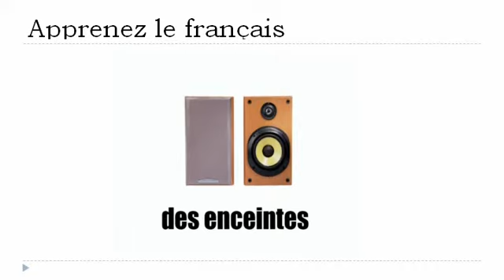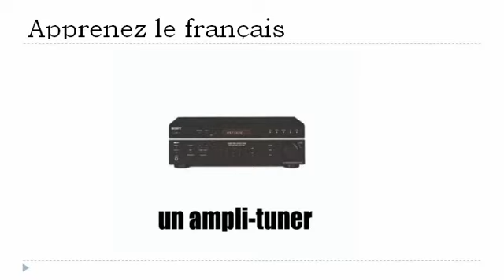फ्रेंच पाठ्यक्रम = ऑडियो उपकरण